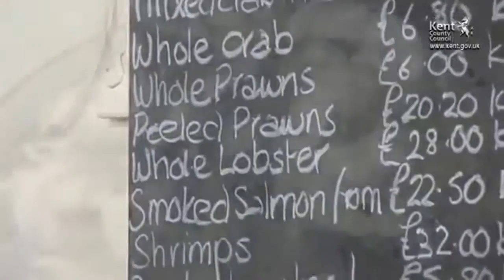Career Advice becoming a Chef